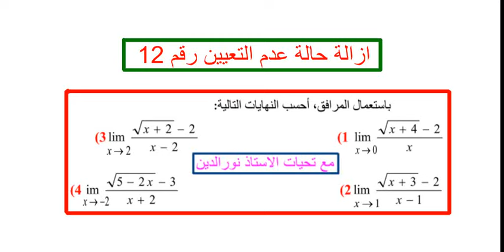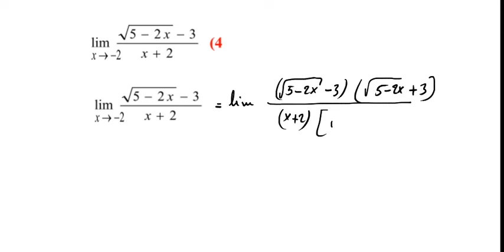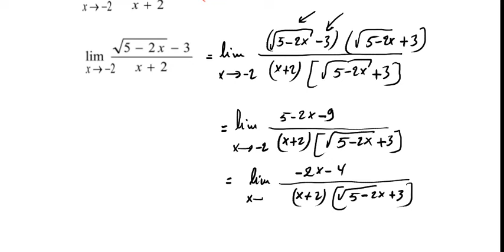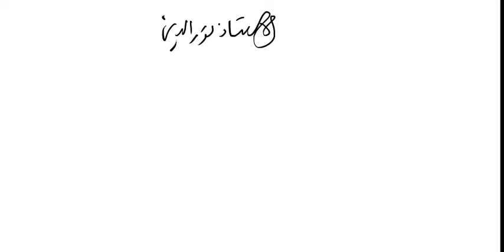ازالة حالة عدم التعيين رقم 12